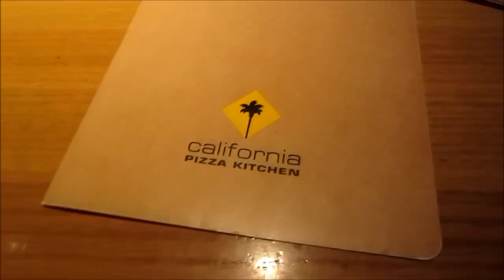Go Karting!! March 16, 2013